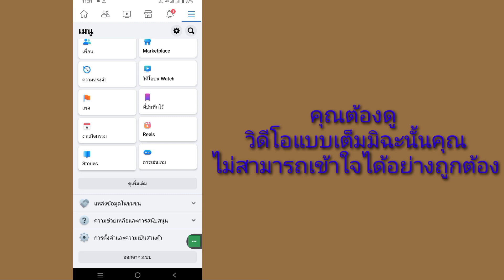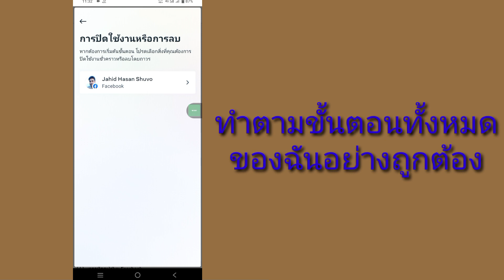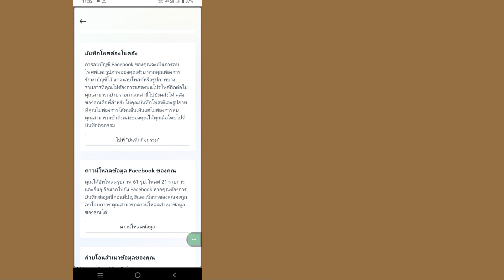วิธีลบบัญชี facebook อย่างถาวร || ลบบัญชี FB Meta อย่างถาวร 2023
ในวิดีโอนี้ ฉันจะแสดงวิธีลบบัญชี Facebook อย่างถาวร || ลบบัญชี FB Meta อย่างถาวร 2023
  เข้าสู่บัญชี Facebook ของคุณ
  คลิกรูปโปรไฟล์ของคุณที่ด้านบนขวาของ Facebook
  เลือกการตั้งค่าและความเป็นส่วนตัว จากนั้นคลิกการตั้งค่า
  คลิกข้อมูล Facebook ของคุณ
  คลิกปิดการใช้งานและการลบ
  เลือกลบบัญชี จากนั้นคลิกดำเนินการต่อเพื่อลบบัญชี

  วิธีลบบัญชี facebook อย่างถาวร คุณเป็นผู้ใช้มือถือ iOS และ Android และ iphone หรือไม่?  จากนั้นทำตามขั้นตอนด้านล่าง

      🙏🙏ขอความกรุณา🙏🙏
      👍👍ไลค์👍👍
      👉👉คอมเม้น👈👈